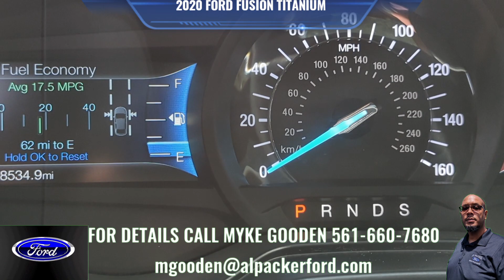2020 FORD FUSION TITANIUM FOR SALE